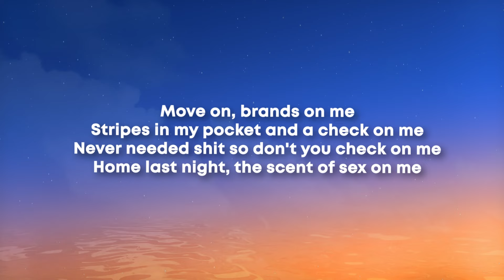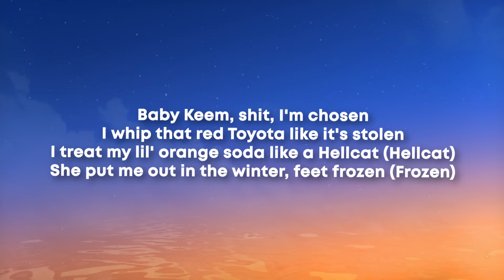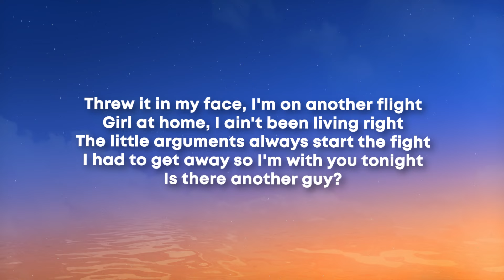Baby Keem - Honest (sped up//tiktok remix) (Lyrics)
Honest Lyrics

[Pre-Chorus]
Half-past twelve I was all alone
I can't be compromised
Fuckin' on my ex, we ain't apologize
'Cause I'm way too young and you always right
Threw it in my face, I'm on another flight
Girl at home, I ain't been living right
The little arguments always start the fight
I had to get away so I'm with you tonight
Is there another guy?

[Chorus]
Be honest, honest, honest, are you honest?
'Cause I'm honest, honest, honest, let's be honest
'Cause I'm honest, honest, honest, are you honest?
'Cause I'm honest

[Verse]
You're not who I love, huh
I just need to pass the time, huh
Felt good, you felt that
Come and get a peace of mind, huh
Move on, brands on me
Stripes in my pocket and a check on me
Never needed shit so don't you check on me
Home last night, the scent of sex on me
Baby Keem, shit, I'm chosen
I whip that red Toyota like it's stolen
I treat my lil' orange soda like a Hellcat (Hellcat)
She put me out in the winter, feet frozen (Frozen)
She wanna fuck with me 'cause I'm famous (I'm famous)
And that's okay with me, 'cause you been my favorite (My favorite)
I let her do it, she do a lil' bit
A lil' air in her room, she do a lil' bit

[Pre-Chorus]
[Chorus]
'Cause I'm honest